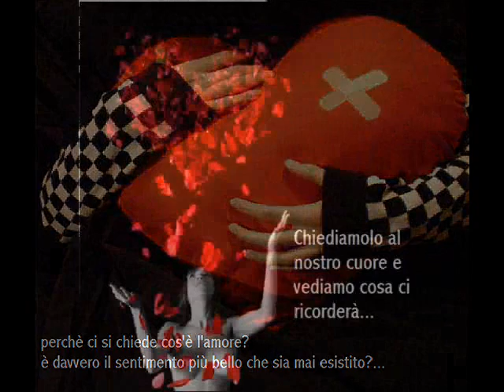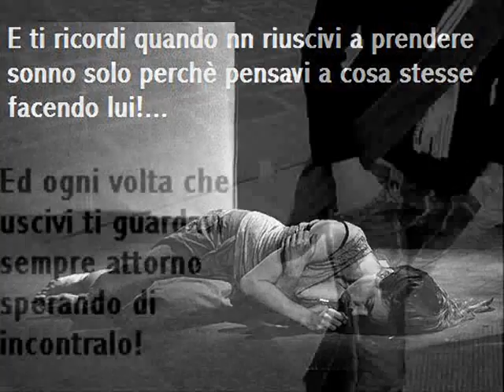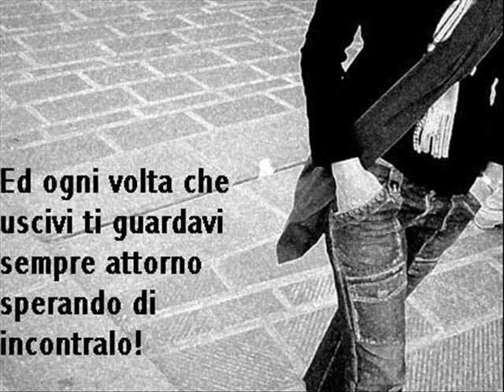l'amore non corrisposto è amore dannato...siamo sicuri che l'amore è la cosa più bella??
ragazzi vi siete mai sentiti in questo stato??